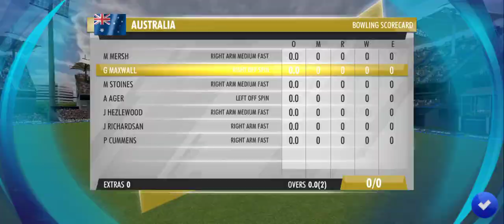ind 2 over msd